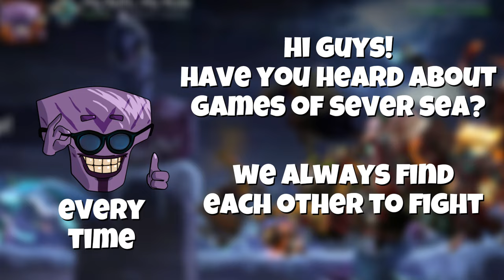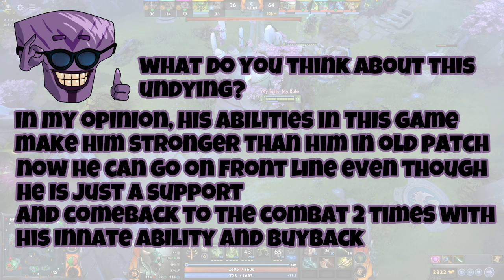Never-ending WAR in SEA sever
Allow me to showcase the fierce competitive spirit of the SEA server in DOTA 2, where players never fail to come together in pursuit of victory.